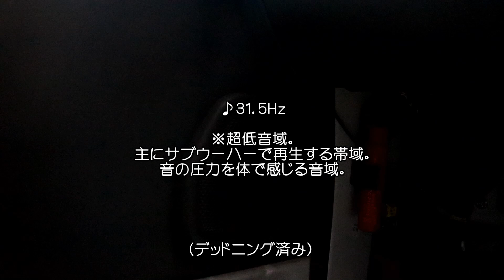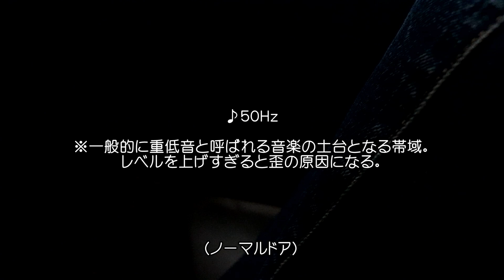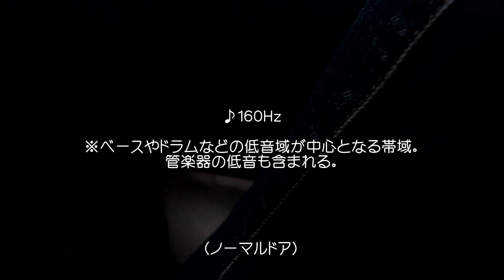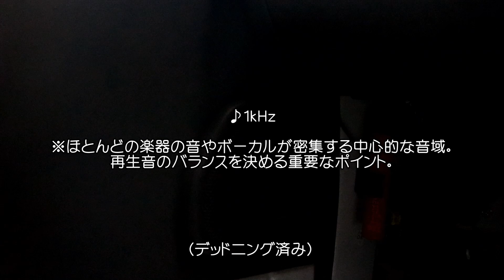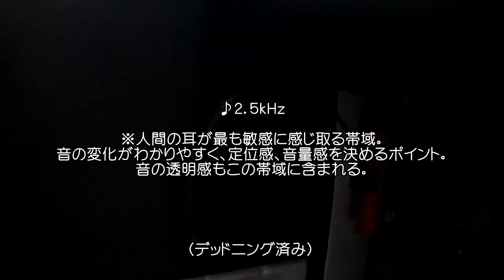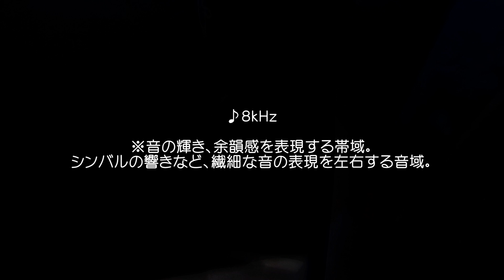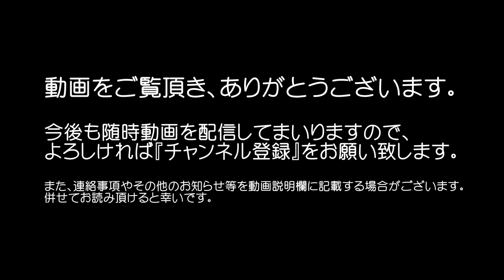軽トラ（サンバー）のデッドニング，音質向上の効果を比較！（その２）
軽トラック（スバル・サンバー）のドアにエーモン工業のデッドニングキットをDIYで施工しました。
この動画は、先にデッドニングを施工した助手席ドアとノーマルの運転席ドアを比較するため、集音専用の器材でサンプル音源の各周波数のテスト音を高音質録音したものです。（※高音質録音のため、イヤフォン又はヘッドホンでの視聴をお願い致します。）

■今回使用したデッドニングのキット（エーモン工業製）

■デッドニング施工の説明記事（みんカラ）